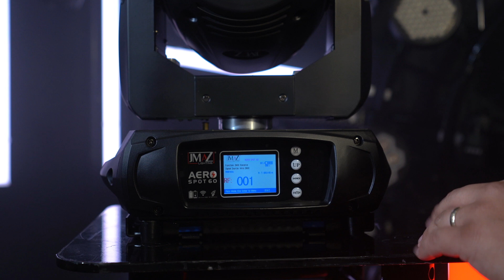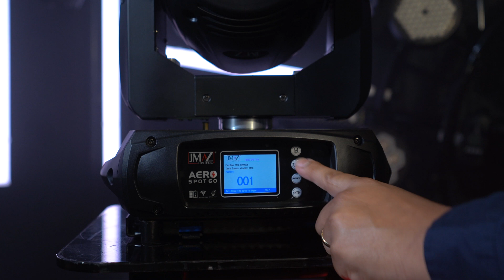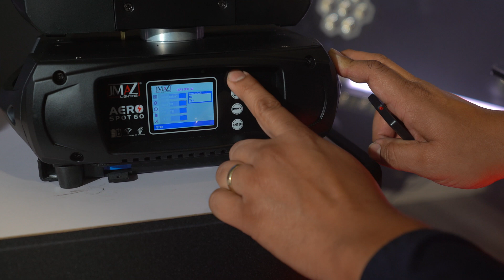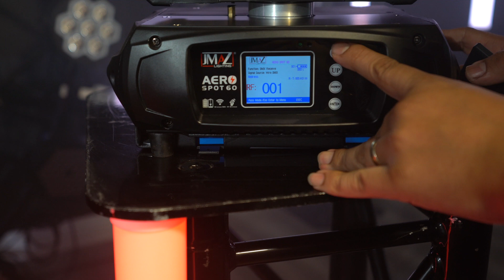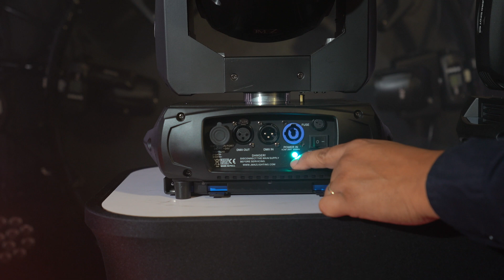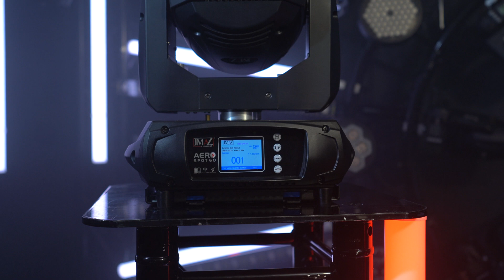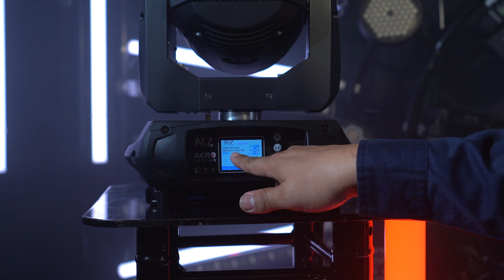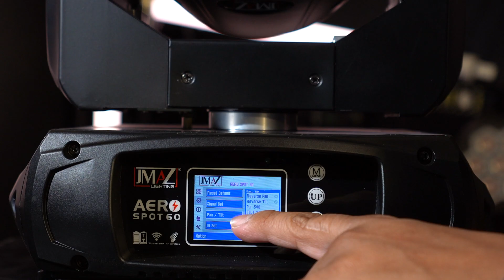AERO SERIES: Sync Multiple Via Wireless DMX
We are super excited to share with you this new series of how-to videos featuring the one-of-a-kind AERO battery-powered series of moving lights. Join us and learn the innovative features and functions, from battery use and maintenance to RF remote control function and wireless DMX synchronizing for optimum use. Be sure to go checkout our YouTube channel to view the series of videos now available.